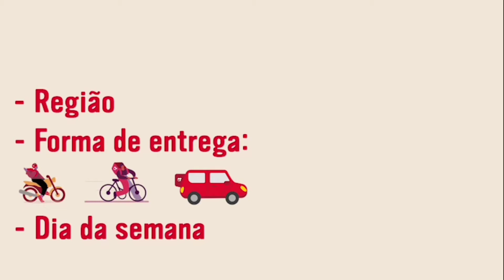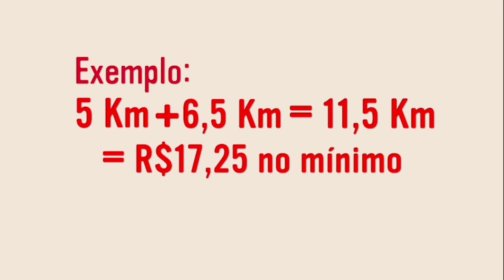Ifood revela como faz o cálculo das entregas + deslocamento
Como o ifood faz o cálculo das entregas? Nesse vídeo eu mostro como é.

Link do portal ifood.

Grupo do Telegram criado para interação dos MOTORISTAS e ENTREGADORES.📱

Essa oportunidade não vai durar muito tempo, então clique no link e veja como eu tenho feito para mudar minha forma de GANHAR DINHEIRO.